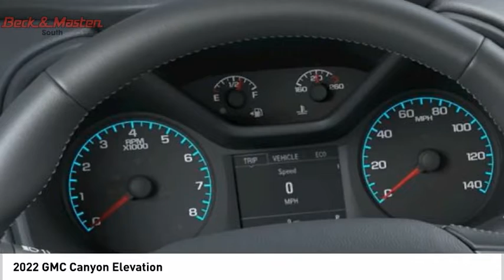2022 GMC Canyon 1132218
2022 GMC Canyon Elevation

This Desert Sand Metallic 2022 GMC Canyon Elevation might be just the crew cab for you.  It has a 6 Cylinder engine.  We've got it for $38,760.  For a good-looking vehicle from the inside out, this crew cab features a sleek desert sand metallic exterior along with a black interior.  Interested?